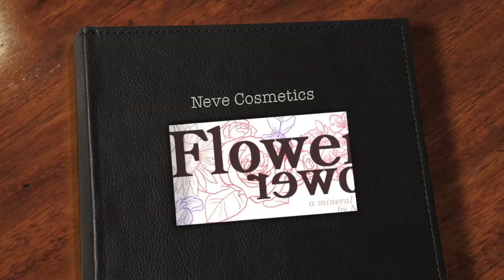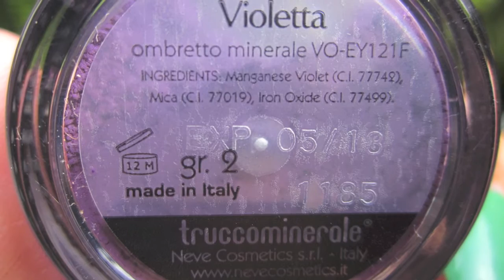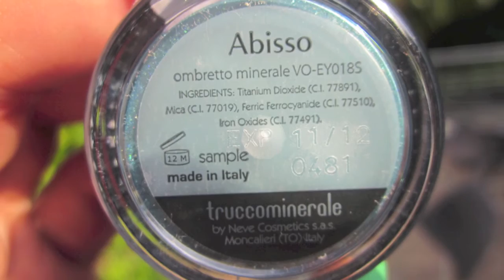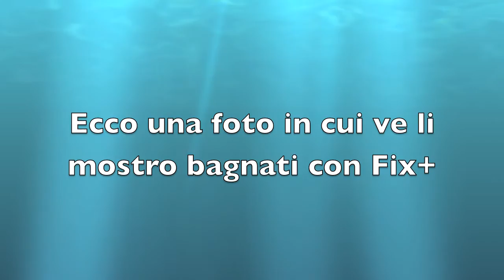Flower Power Neve Cosmetics: Swatches + omaggino)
Swatches di 3 dei 4 ombretti della nuova collezione di Neve Cosmetics + omaggino :)